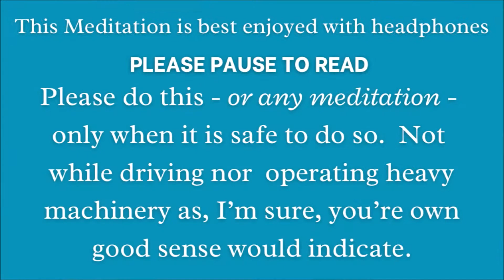Guided Meditation for Self Esteem AA by Amie Gabriel Daydream Voyages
Raise your self-esteem through simple, actionable steps in a series of affirmations.  Perfect for those in 12 Step Recovery or anyone on a journey of self-improvement - self-awareness.

Meditation for raising self esteem, guided meditation for self worth, meditation for self improvement, meditation for self awareness.
12 Step Meditation. AA Guided Meditation for Sobriety, 10 minute Morning AA Meditation by Amie G, Meditation for Staying Sober. aa meditation for the day, aa meditation for beginners, aa guided meditation for the day, aa meditation for beginners, Meditation for Law of Attraction, Guided Meditation for manifestation, Becoming Right Sized, Self Esteem

Welcome to this relaxing 12 step meditation.  AA guided meditation for sobriety and recovery, a 10 minute guided meditation perfect for daily morning meditation for sobriety, recovery, 12-step programs, alcoholics anonymous, narcotics anonymous, gamblers anonymous, ( AA, NA, GA, OA) all 12 step recovery programs.  Perfect for those in early sobriety, a daily recommitment to staying sober.  This meditation includes tools to help you stay away from your drug of choice while at work, or anyplace you need to take a moment and make the right decision to stay on the path to recovery.

This meditation was written and read by Amie Gabriel - sobriety date 1/23/1988.  A recovering alcoholic and drug addict with, at this writing, 34 years of continuous sobriety with a 12 Step recovery program, one day at a time, she speaks to you from a place of personal experience.  This is the advice she would, as a sponsor, give a sponsee.

Musical Attribution:
The musical accompaniment you're enjoying with this meditation: